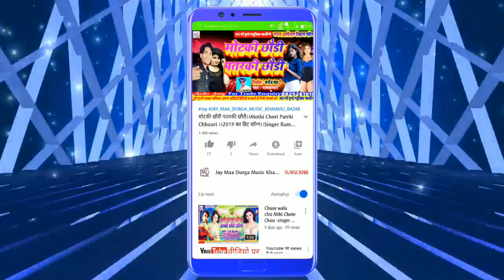Sab Choura Sab Picha Pair Jetou Ge !! Singer Ramkumar Ji !! 2020 Ka Super Duper Hit Maithili Dj Song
Title:-Sab Choura Sab Picha Pair Jetou Ge

Singer:-Ram Kumar

Witteer:-Sahu Prakash

Nirmata:-Sahu Prakash

Lyrics:-Dj Ram Kumar